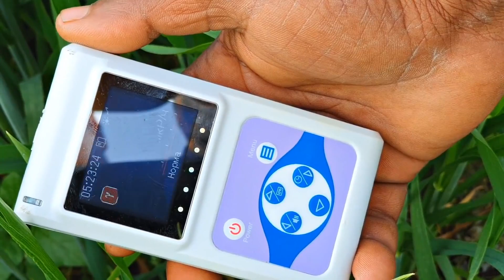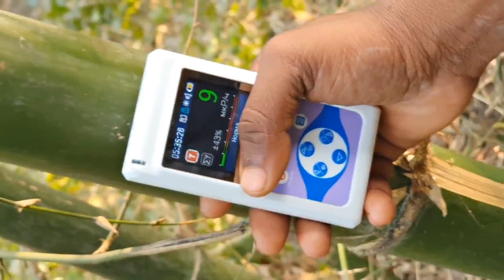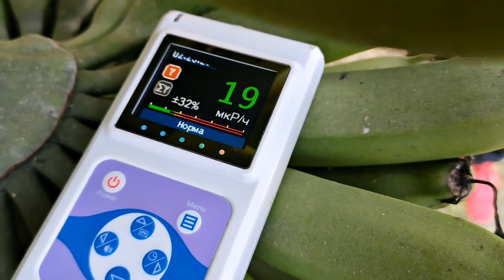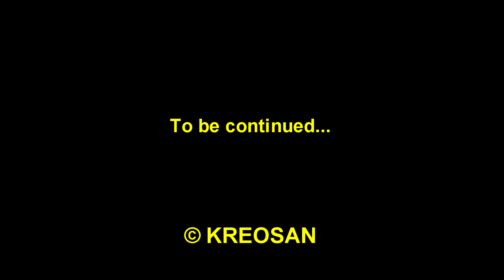Where is the RADIATION here? ☢️ ☢️ ☢️ Searching for Chernobyl radiation in India